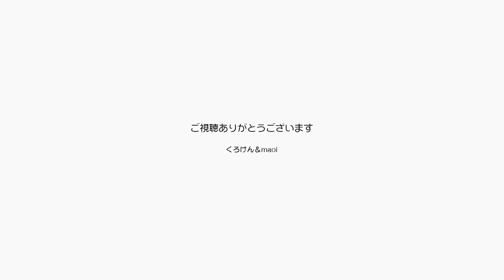かわいくてかわいくて猫を愛でる夫婦はちょっと変？【Jean & Pont 2440】2021/3/30 保護猫ジャンけんポン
猫は人につかずに家につくという説は間違っていると思います。
そもそも感情を表に出すまでにいろいろと時間や経験を必要とするタイプの生き物で、はじめはぶっきらぼうな対応でも慣れてくると完全に信頼してくれるはずです。
割と諦めもいいので「猫なんてそんなもんだよ」と突き放してしまうと、そういう距離で環境に馴染んでゆくのではないでしょうか？
我が家では必ず甘えん坊に育つので、きっと新説が生まれると思います。